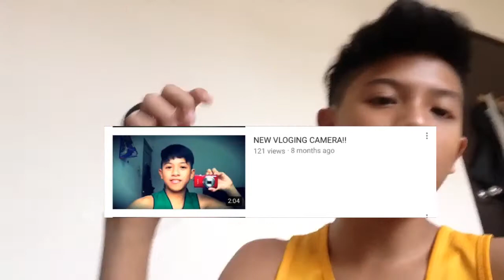MY VLOGGING EQUIPMENTS!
Yow guys! I hope u enjoy that vlog! See you guys in the next vlog!